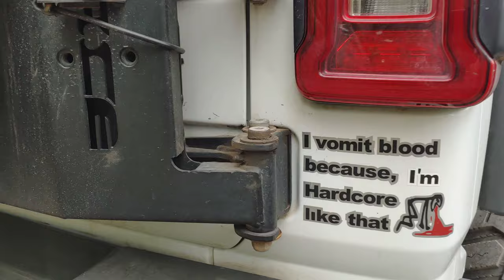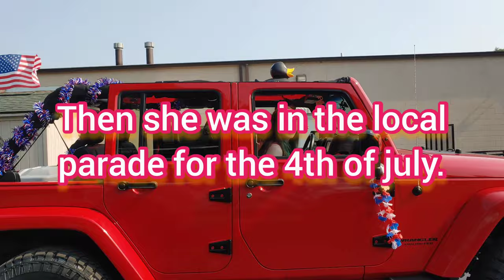Jeep meet and greet and local parade.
Jeep meet and greet and a 4th of July parade and having fun winching.